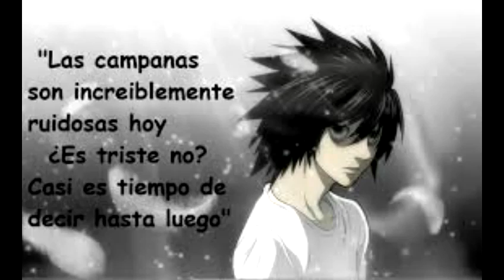Como pez sin agua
Yisus.gacis.sanmis @gmail. com